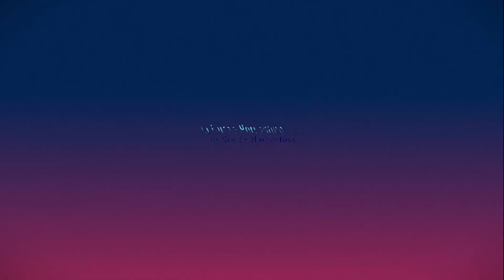[VIDA NA ROÇA] Agricultor: CAPOTE das BATATAS | Lavoura de BATATAS e Variedades daquela Cultura 🌵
Neste Vídeo: [VIDA NA ROÇA] Agricultor: CAPOTE das BATATAS | Lavoura de BATATAS e  Variedades daquela Cultura 🌵

🔹 Hoje no nosso Canal: Cultura e Personalidades do Sertão Nordestino. Teremos: Uma matéria gravada no Sítio São Vicente, em São Vicente do Seridó-PB. O Agricultor: CAPOTE das BATATAS nos mostrou sua Lavoura de BATATAS e nos mostrou varias Variedades daquela Cultura 🌵

📌Assista esse VÍDEO, gravado em SÃO VICENTE DO SERIDÓ no interior da Paraíba e entre tantos outros documentários belíssimos e relevantes que se encontra neste Canal.

✅ Gostou do nosso VÍDEO? Se gostou nos AJUDE a divulgar a Cultura NORDESTINA!
compartilha nosso VÍDEO!